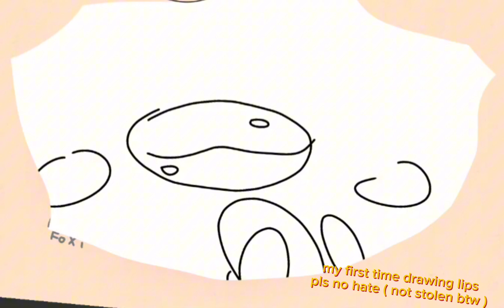my first time drawing lips pls no hate |not stolen